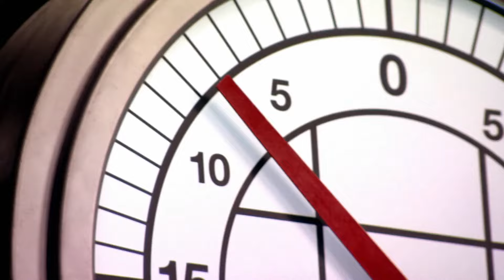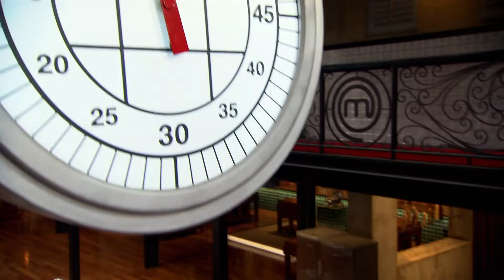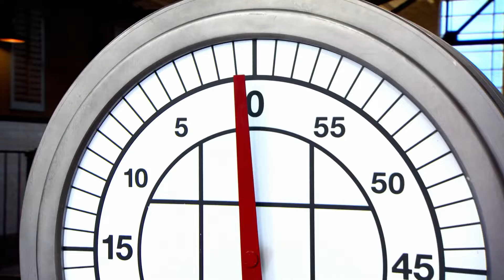Making Addictive Chips | MasterChef Australia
The challenge is to make a mean plate of chips and dip. Very easy to nail, but also very easy to fail..

 Welcome to the official MasterChef Australia YouTube channel!